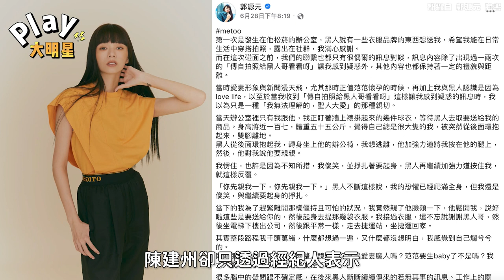范瑋琪損失千萬也不唱！被疑默認 網挖「驚人內幕」證清白還能加場小巨蛋